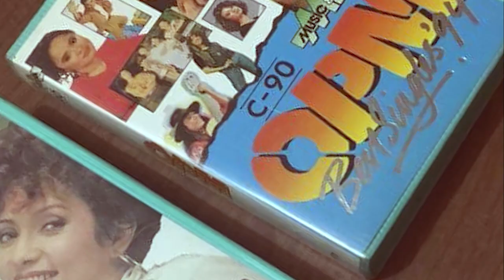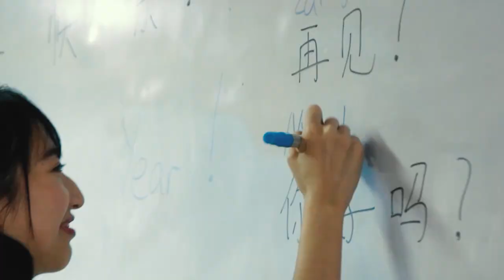Hot Seat | Former Senator Heherson Alvarez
Former Senator Heherson Alvarez continues his campaign to stop the ecological time bomb and save the environment. Kim Bernardo-Lokin hosts.

Like and Follow our Facebook page for more Hot Seat and TMT TV Programs

You can also catch Hot Seat and other TMT TV Programs on The Manila Times TV Website and Youtube channel.